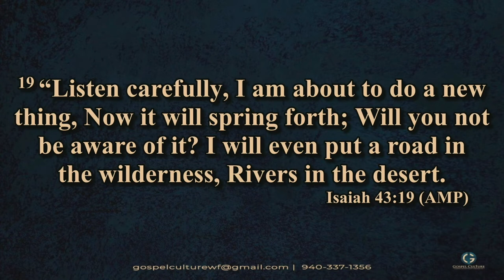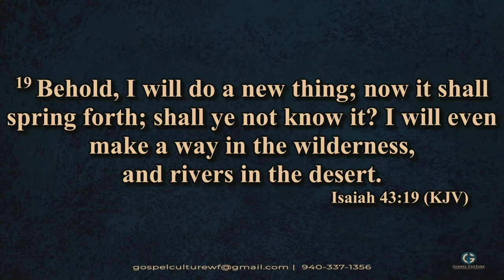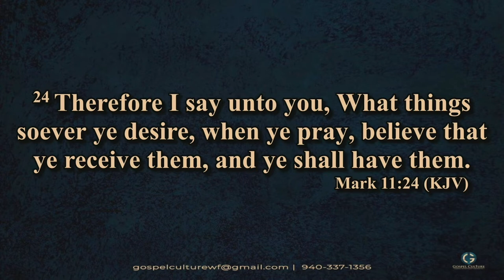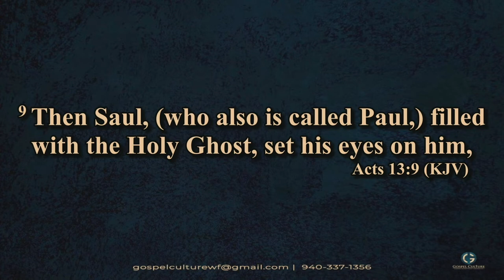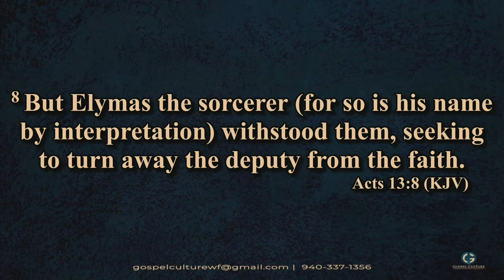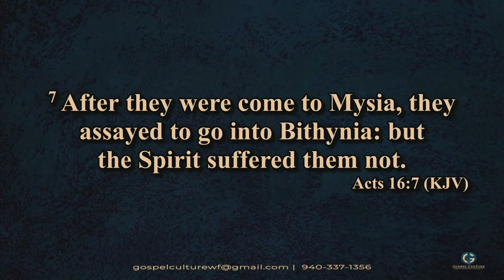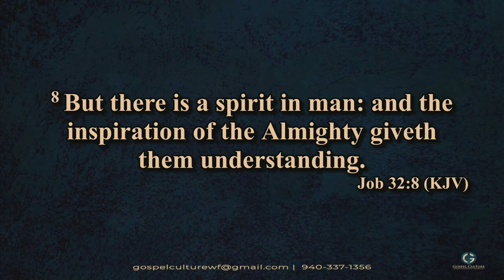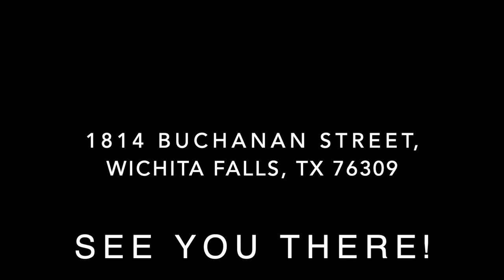Journey Through Acts| Pastor Rene| April 11, 2021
Our Bell Notifications 🔔 tells you when we post.